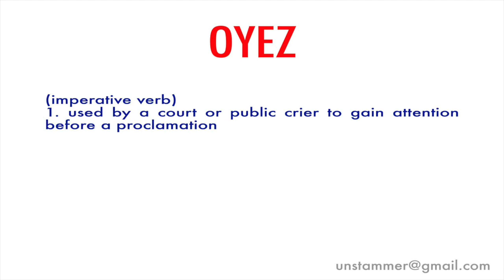How to Pronounce Oyez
What is Oyez? Learn how to pronounce the word 'Oyez' with Unstammer's free pronunciation tutorials.